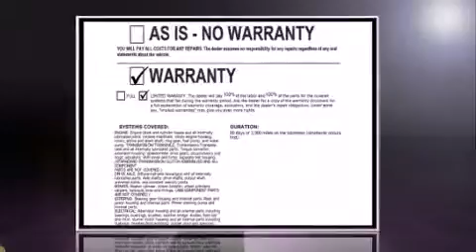2008 Jeep Wrangler Unlimited Rubicon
Huntington Beach Chrysler Dodge Jeep Ram

Climb inside the 2008 Jeep Wrangler. With fewer than 50,000 miles on the odometer, this 4 door sport utility vehicle prioritizes comfort, safety and convenience. Smooth gearshifts are achieved thanks to the refined 6 cylinder engine, and for added security, dynamic Stability Control supplements the drivetrain. Four wheel drive allows you to go places you've only imagined. Jeep prioritized practicality, efficiency, and style by including: a tachometer, front bucket seats, front fog lights, tilt steering wheel, skid plates, cruise control, and much more. Premium sound drives 6 speakers, providing you and your passengers a sensational audio experience. Jeep also prioritized safety and security with features such as: dual front impact airbags, integrated roll-over protection, traction control, ignition disabling, and 4 wheel disc brakes with ABS. Brake assist technology provides extra pressure when applying the brakes. A Carfax history report provides you peace of mind by detailing information related to past owners and service records. We pride ourselves in the quality that we offer on all of our vehicles. Please don't hesitate to give us a call.